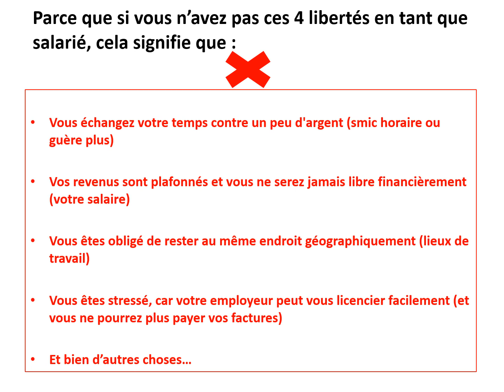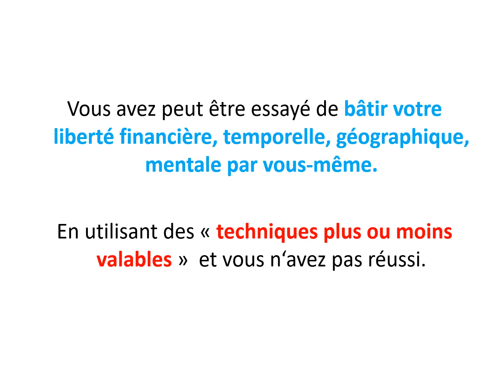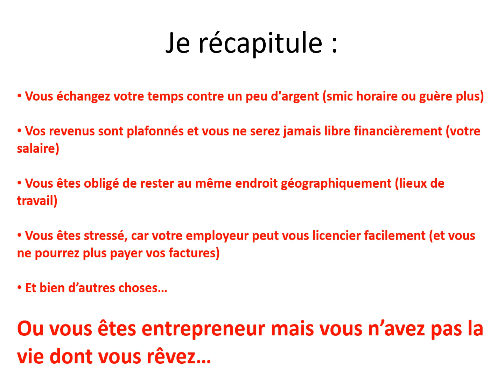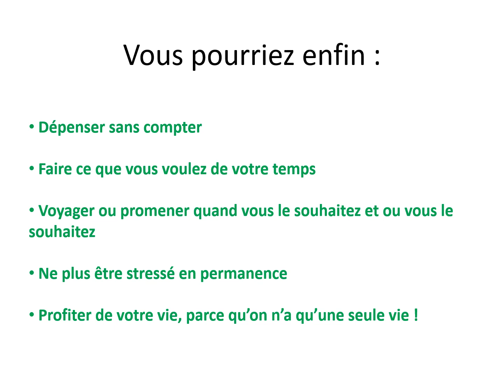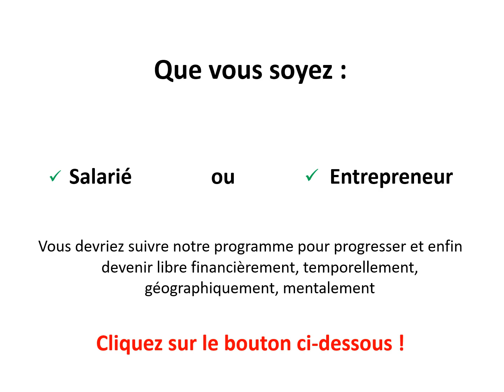La liberté totale !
VOUS VOULEZ CHANGER DE VIE ?
DEVENIR LIBRE ?
DEVENIR ENTREPRENEUR ?

▬▬ MON SITE ▬▬

▬▬ QUI SUIS-JE ? ▬▬

Je partage avec vous mon expérience au travers de mon site web et de ma chaîne YouTube.

Ma plus belle ambition serait de vous permettre de vivre une vie de liberté et de bonheur comme moi !

▬▬ INFORMATIONS ▬▬

Vous souhaitez devenir libre financièrement, temporellement, géographiquement, mentalement ?

Découvrez via mon site comment vous créer la vie de vos rêves !